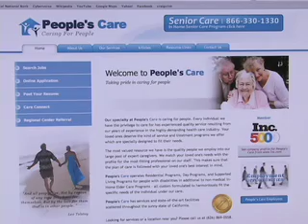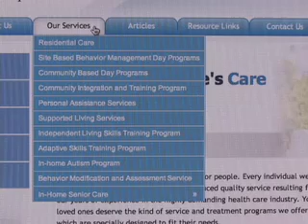People's Care on Best Deals TV Show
Our specialty at People's Care is caring for people. Every individual we have the privilege to care for has experienced quality service resulting from our years of experience in the highly demanding health care industry. Your loved ones deserve the kind of service and treatment programs we offer which are specially designed to fit their needs.